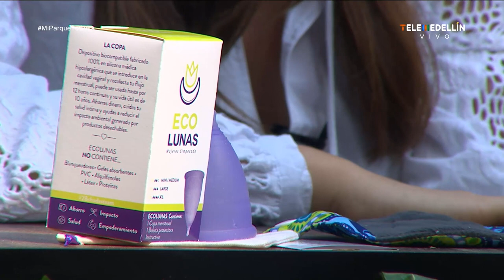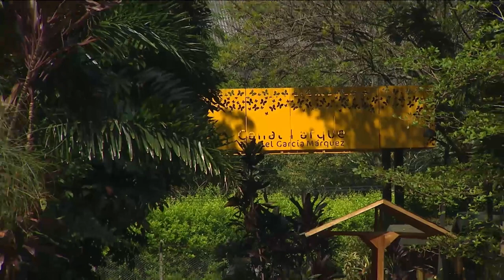Diferencias entre actividad física, ejercicio y deporte [Mi parque, tu casa] Telemedellín